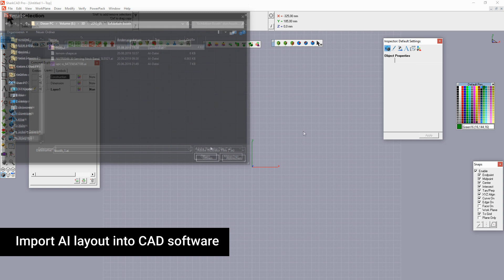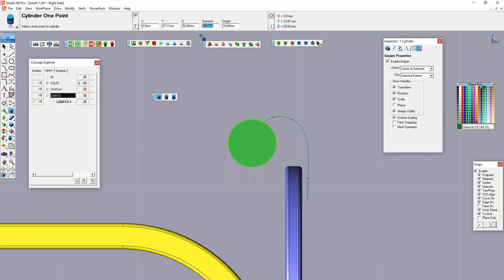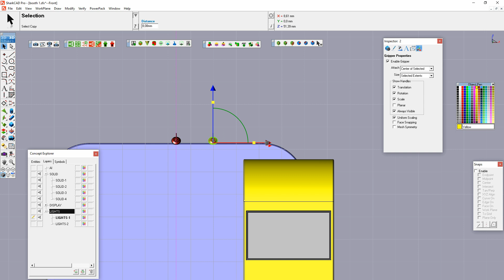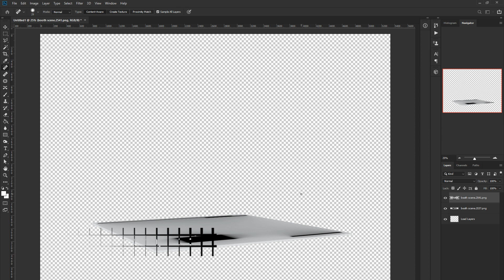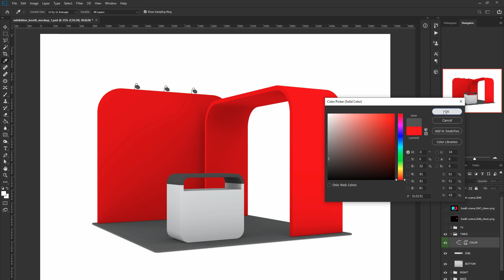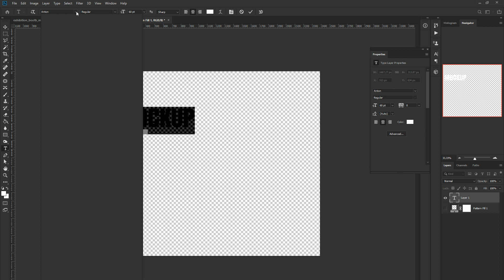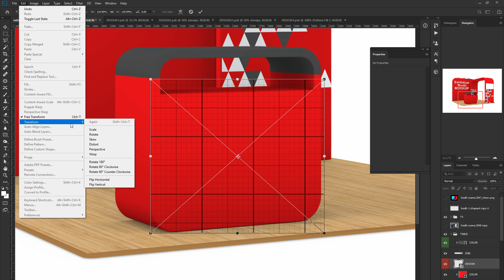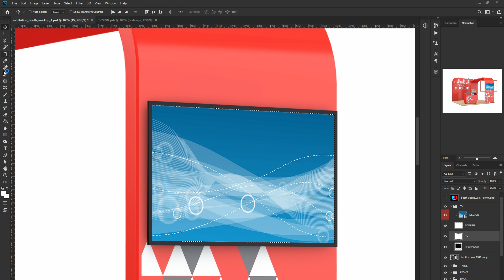Creating an exhibition booth mockup. CAD, Keyshot, Photoshop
This video shows the process of creating a simple exhibition booth mockup. Any CAD software is ideal for this task. Thanks to precise CAD drawing tools, creating of 3D booth model took only 15 minutes.

For 3D modeling, I used SharkCAD (or cheaper alternative viaCAD).
Rendered with  fast and convenient Keyshot. And post-processing with Photoshop.